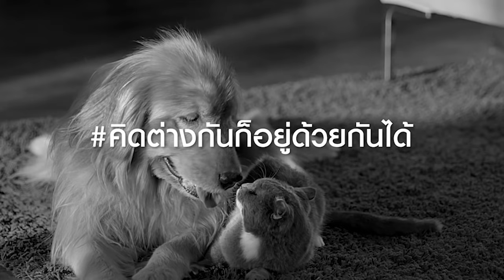MONEY TALK Special - เศรษฐกิจไทย จะไปทางไหน? - 1 กรกฎาคม 2564